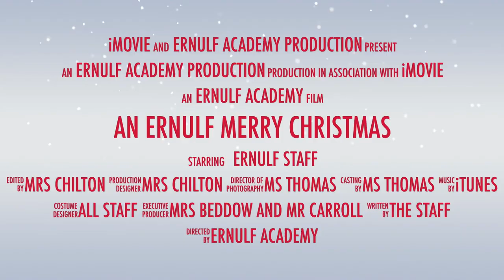An Ernulf Merry Christmas 2015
Staff wishing students a Merry Christmas 2015!